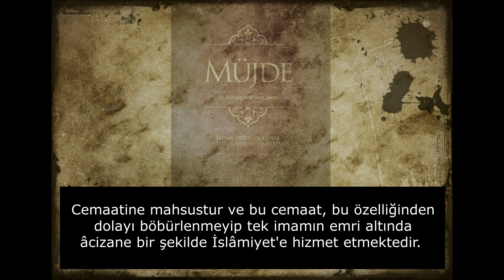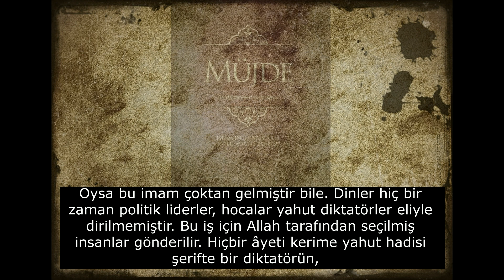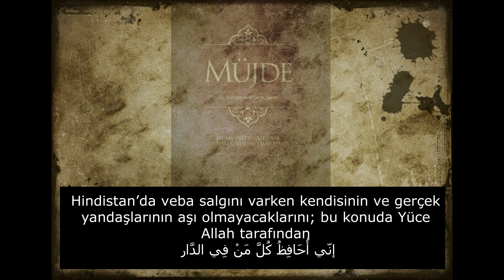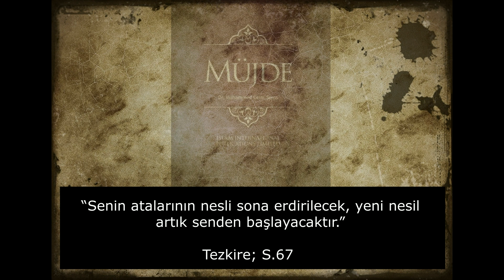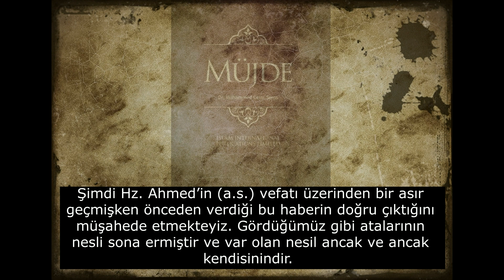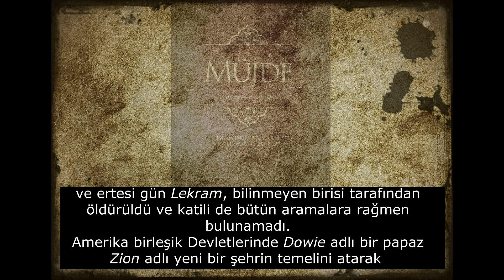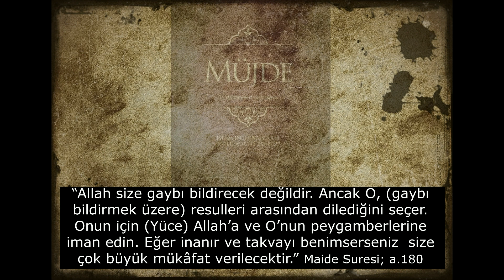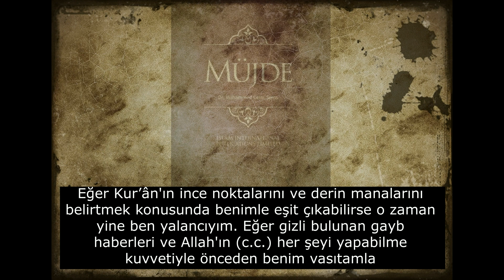Müjde Vadedilen Mesih ve Mehdi AS Geldi - Sesli Kitap 8. Bölüm - SON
Müslüman Ahmediye Cemaati